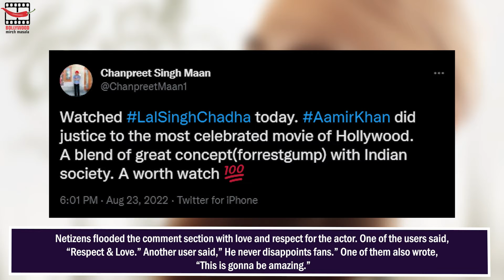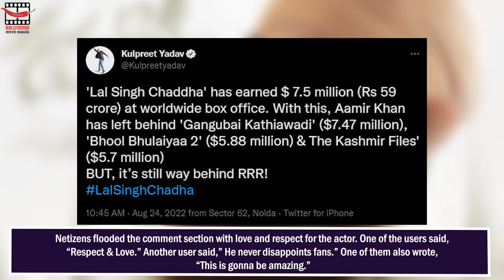Aamir Khan’s Laal Singh Chaddha Becomes The HIGHEST Grosser Of 2022 Overseas, Beats Gangubai Kathiaw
The movie wowed the international audience and has broken a significant record at the worldwide box office. According to reports, LSC is now the highest-grossing Hindi film of 2022 in international markets, surpassing hits such as Gangubai Kathiawadi, Bhool Bhulaiyaa 2 & The Kashmir Files